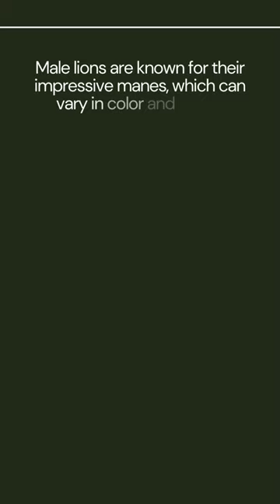Details about the lion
The lion is a large, carnivorous mammal that belongs to the Felidae family. They are known for their distinctive roar, majestic appearance, and their role as the king of the jungle. Here are some interesting facts about lions